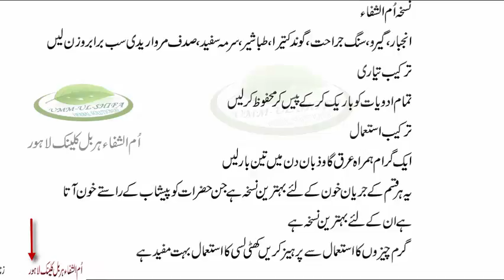peshab main khoon ka ana|| peshab ki nali main khon ana|| peshab main khoon ka desi ilaj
First of all thanks for landing this video, if you are searching for peshab main khoon ka ana|| peshab ki nali main khon ana|| peshab main khoon ka desi ilaj, then we must say you are on the right place. so without getting into query let’s directly jump into the peshab main khoon ka ana|| peshab ki nali main khon ana|| peshab main khoon ka desi ilaj
ملک کے مہشور ہربلسٹ حکیم محمد فیاض گولڈ میڈلسٹ(F.T.J.DUMS. RUPM PAK
Umm ul shifa Herbal clinic Thoker Niaz baig Lahore

I hope that you will like my video peshab main khoon ka ana|| peshab ki nali main khon ana|| peshab main khoon ka desi ilaj thanks for landing on this video

Mardana Kamzori Ka Desi Ilaj in Urdu
Mardana Quwwat Mein Bepanah Izafa ka 100% Nuskha